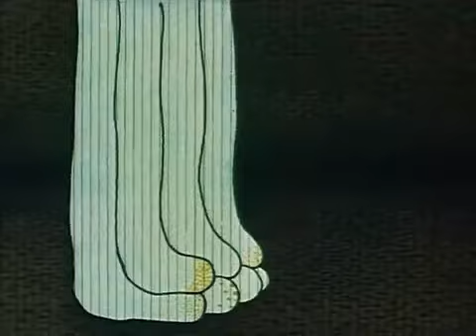Russian Animation - Ivan Maximov - Fru 89 From left to right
Very interesting and bizarre music video.